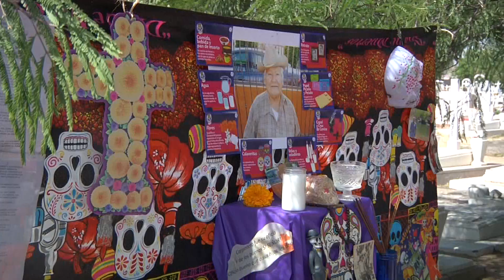0411 DIA MUERTOS